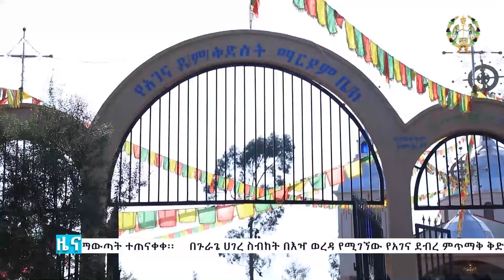EOTC TV | ዜና ቤተክርስቲያን ግንቦት 26 ቀን 2014 ዓ.ም